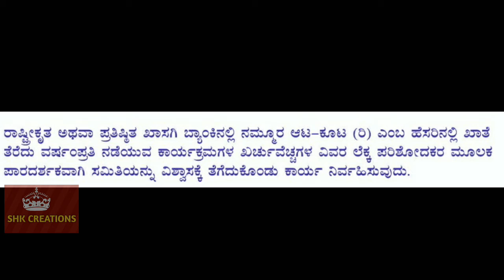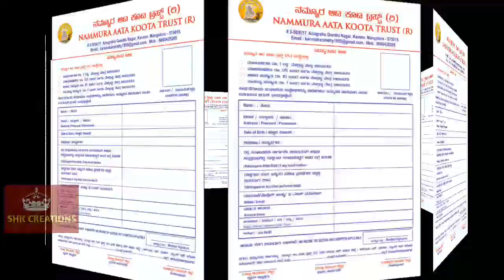ನಮ್ಮೂರ ಆಟ ಕೂಟ ಟ್ರಸ್ಟ್ (ರಿ). ಗಾಂಧಿನಗರ, ಕಾವೂರು ಮಂಗಳೂರು